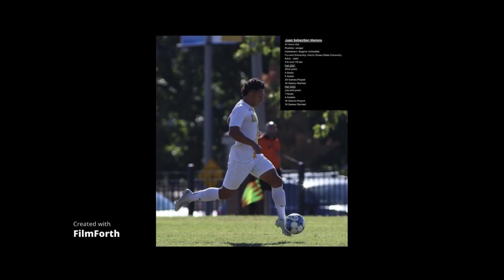juan moreno 2023